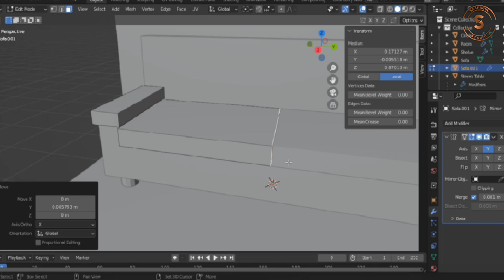Creating a 3D Sofa in Blender | Step-by-Step Tutorial